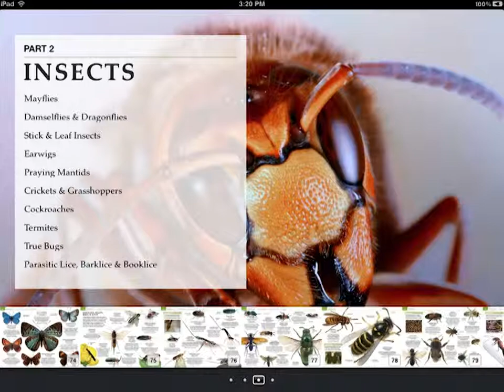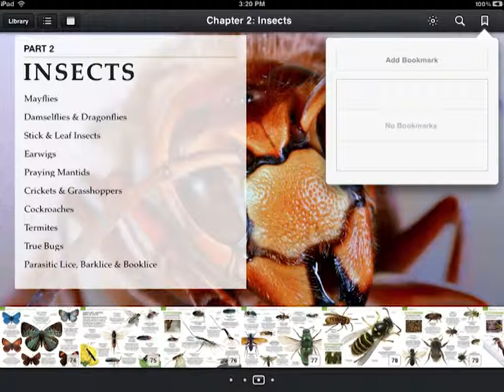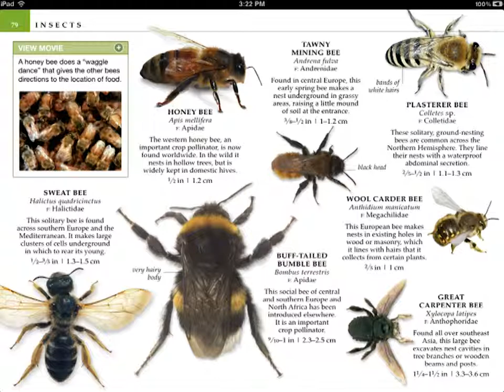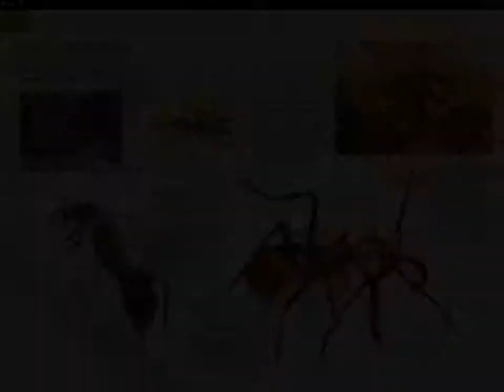Natural History Insects | iBooks Book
This is the most amazing iBook textbook!  Wait until you see what is in it! Did I mention updates come online?? Videos, Slideshows, 3D Images to Play with, Slideshows!